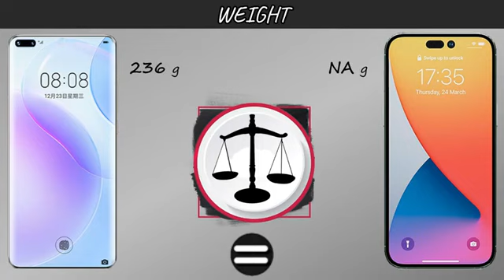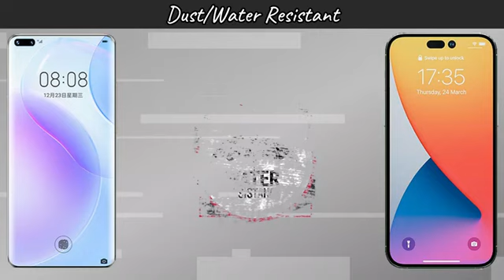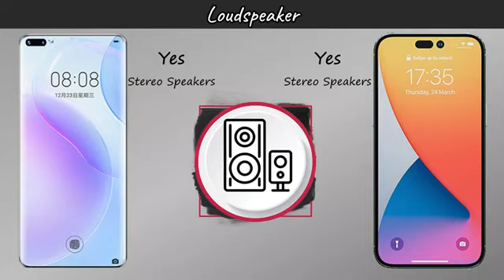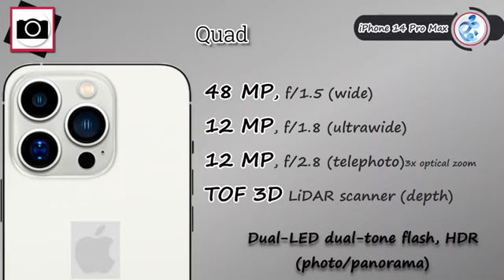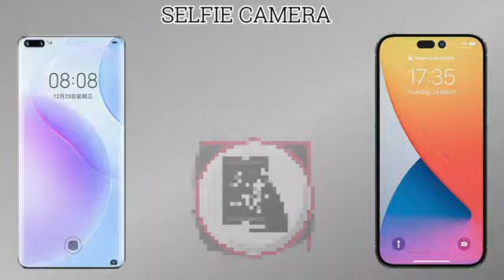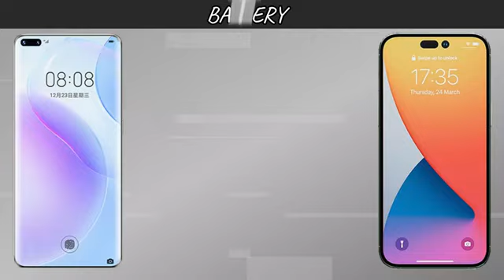Huawei Mate 50 Pro | iPhone 14 Pro Max | Apple | VS | Comparison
In this video you got all the specification of In this video you got all the specification of Apple iPhone 14 Pro Max 5G & Huawei Mate 50 Pro & choose  your favorite one and tell in our comment session and don't forget to subscribe the channel and click the bell icon for more updates if you like this video to share your friend & family members thanx